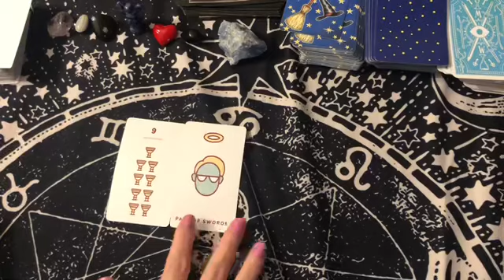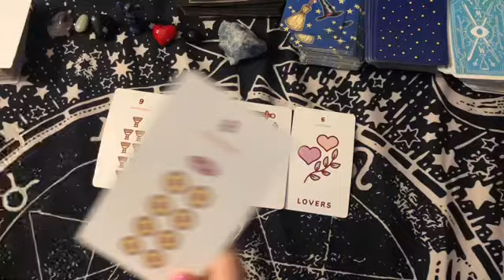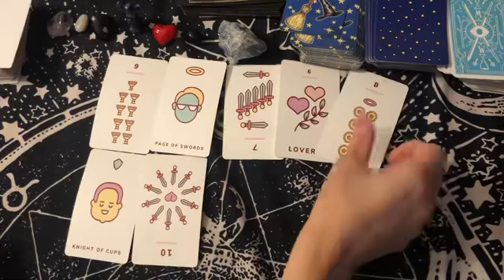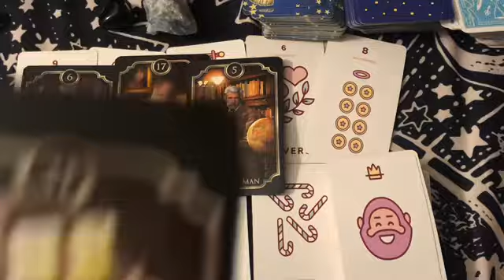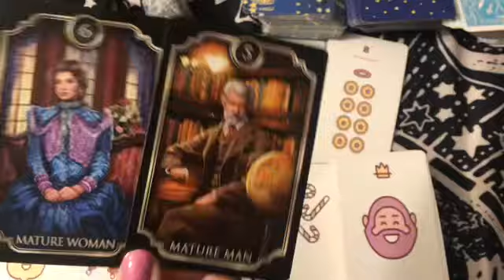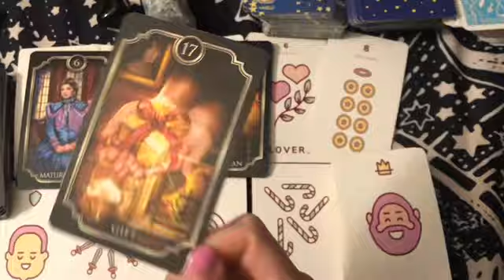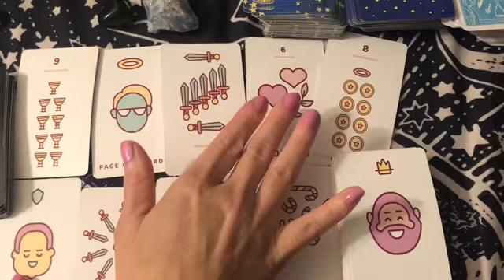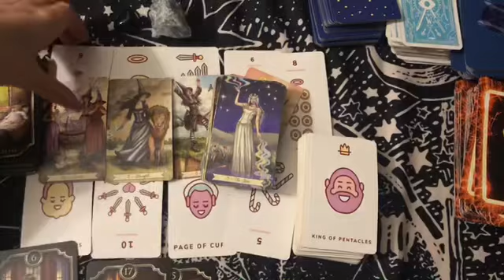They can’t move on; you will hear from them. 😮